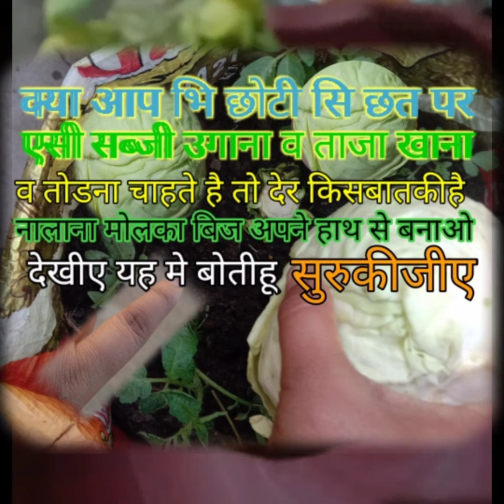आप खुद बनाओ घर सब्जी व फलो के बिज उगाके ताजा खाँए छोटीसी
sankhya Chhoti Si Chhat per kitchen gardening aur kaun si sabji kaun sa fal kis mahine Mein Lagana chahie aur kya Khad dalna chahie Kaise banaen free ka Kamla Siyaram channel mix video technical mein